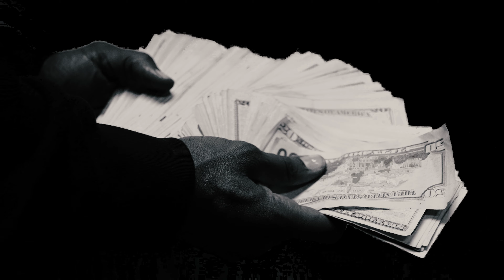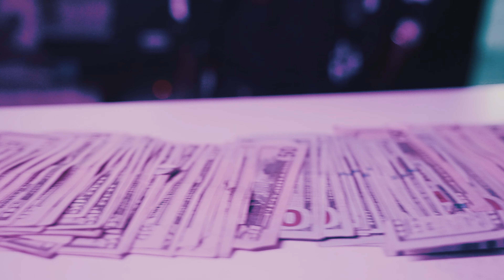KTA Scotty - Kill Them All Ft Ot7 Quanny (Official Video)